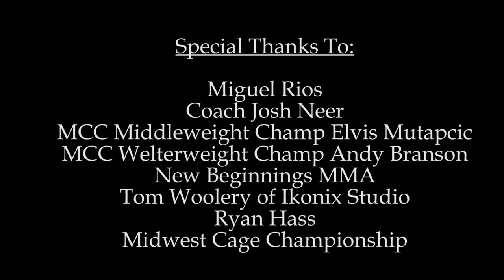Fighter Profile: Miguel "El Rey" Rios Jr.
On November 24th, Undefeated Midwest Cage Championship welterweight prospect Miguel "El Rey" Rios Jr. aims to keep his undefeated streak alive by tarnishing another, undefeated Lance Benoist. Take a look into his training regime before he steps into the cage